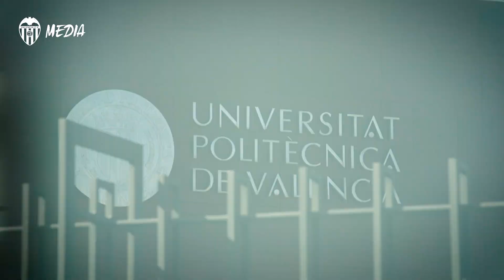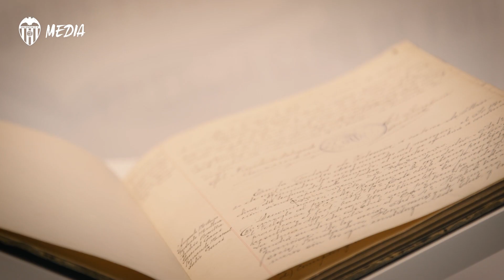LA PRIMERA BANDERA OFICIAL DEL VALENCIA CF YA SE PUEDE VISITAR EN EL NUEVO 'MESTALLA FOREVER TOUR'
La primera bandera oficial del Club de 1924 se ha convertido en una de las “joyas” del renovado Mestalla Forever Tour con motivo del Centenario, después de ser restaurada por la Universitat Politécnica de Valencia, y que a partir de ahora va a ocupar un lugar privilegiado en el Palco VIP de Mestalla junto al acta fundacional del Libro de Actas de 1919.